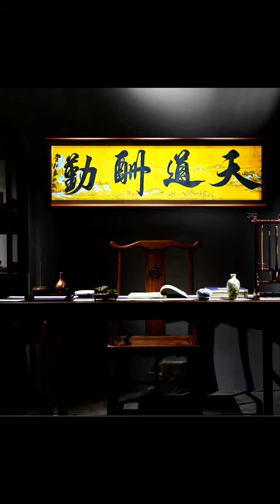Thiên Đạo Thù Cần viết Thư pháp hành thư đẹp mắt | đại tự thư pháp chữ Hán 天道酬勤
- Bút Lông viết chữ Hán thư pháp xuất phong 7.2cm đại tự có thể đạt kích cỡ chữ 25~30cm viết hoành phi câu đối nha các bạn ơi.